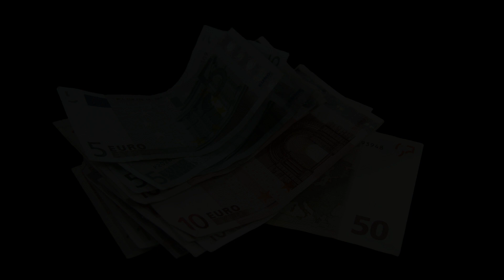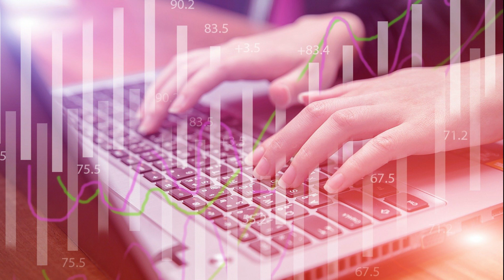Dramatisch! Das haben sie mit unserer RENTE vor! Rente vor dem aus!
(*) Krisenvorsorge - Nahrung
Unterstützung per Kryptowährungen:
💰 Bitcoin: 1DmEqqfvYRJyDynZdF23enQQN55HFm3wG7 💰

Videobeschreibung:
Zum Nachlesen:
NTV "Unter 1300 Euro brutto im Monat: Jedem dritten Beschäftigten droht Mini-Rente"

Bei diesen Video handelt es sich um eine freie Übersetzung. Das Video dient lediglich zu Informationszwecken. Wir übernehmen keinerlei Haftung für die Richtigkeit der Informationen in diesen Videos.  Die Informationen können und sollen eine individuelle Beratung durch hierfür qualifizierte Personen nicht ersetzen.
Zudem geben die Inhalte keine Kaufempfehlung ab, sondern spiegeln lediglich die Meinung der jeweiligen Experten wieder und sind nicht zwingend die Meinung der Kanalbetreiber.